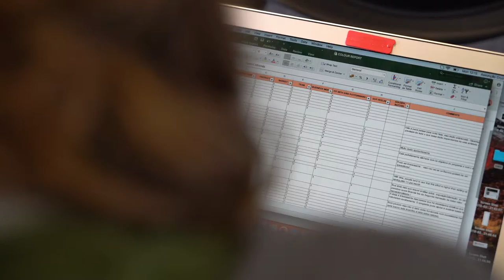Free Stock Footage